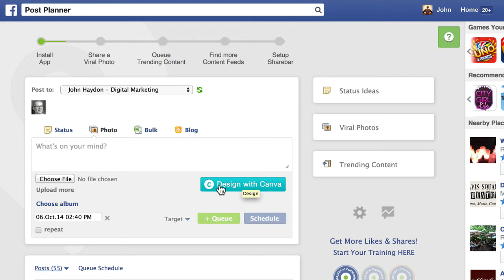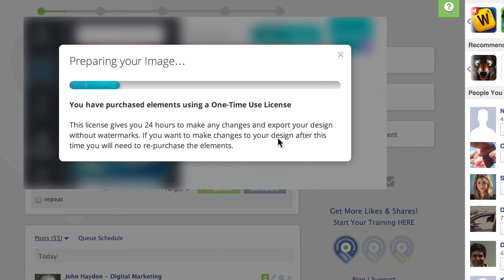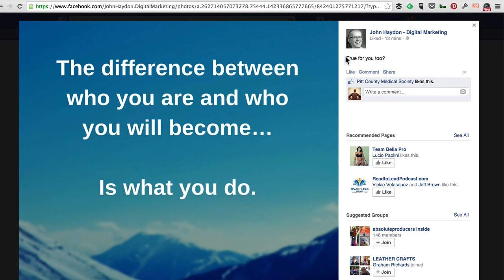How to Create Canva Images in PostPlanner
Create beautiful images for social media using Canva, which is built right into PostPlanner

Send me a tweet for a video idea at @johnhaydon